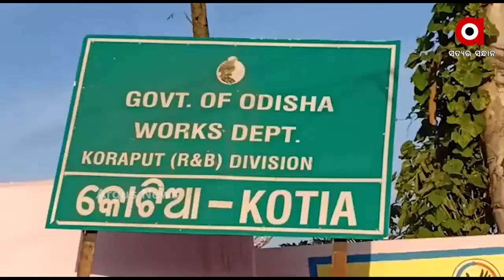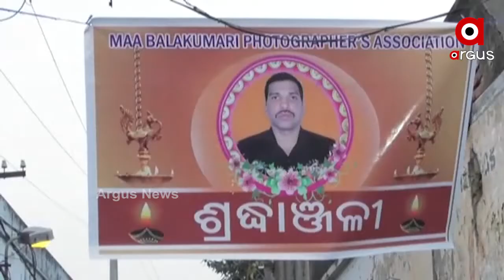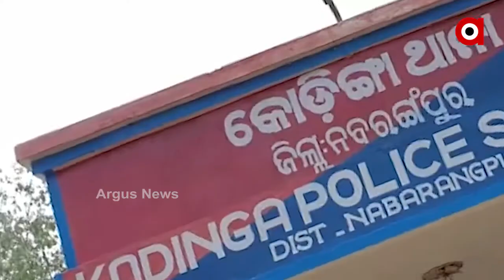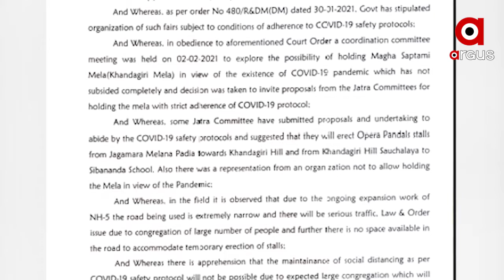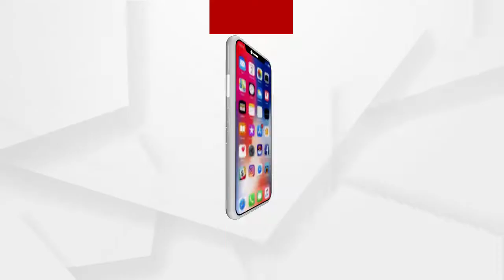Argus Update News 10am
କୋଟିଆ ଗସ୍ତରେ ରାଜ୍ୟ ବିଜେପି ଟିମ୍.
ଗ୍ୟାରେଜରେ ଜଳିଗଲା 4 ଟି ବସ ଓ ଗୋଟିଏ ସ୍କର୍ପିଓ ଗାଡି…
ମହାଙ୍ଗା ମର୍ଡର କେସରେ ବଡ଼ ଖୁଲାସା...
ଶ୍ରୀମନ୍ଦିରକୁ ନେଇ ଭ୍ରମ ପ୍ରଚାର କରୁଥିଲେ ସାବଧାନ...
ବିଜେଡି ନେତାଙ୍କ ପୁଅ, ବୋହୂଙ୍କୁ ନିୟମ ନାହିଁ..
ରାଜ୍ୟରେ ଆକ୍ଟିଭ ହ୍ୟାକର୍ସ ଗ୍ୟାଙ୍ଗ.